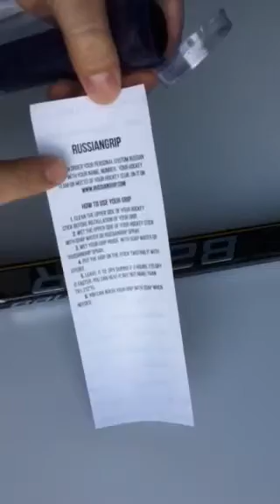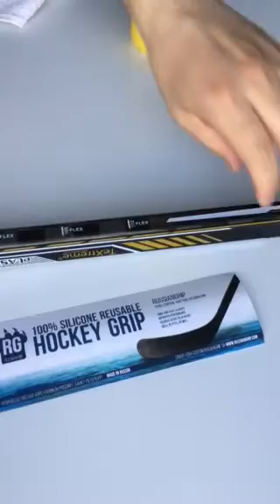Russiangrip. How to put hockey grip on stick.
Russiangrip - 100% silicone handmade grip. Can be customized with player's number, name, team or motto.

HOW TO PUT RUSSIANGRIP ON 😎 10 sec.
🚰 wet grip inside;
🚰 wet upper side of your hockey stick;
💧pour a drop of dish soap inside grip (don't put too much soap!);
🎥 put your grip on;
⚠️ squeeze out the water;
🔆 dry it using hairdryer or leave it on radiator.
If you like short knob use scissors or knife to cut it✂️ Good luck👍

There are three structures of Russiangrip:
- wrapped (looks like tape);
- ribbed (like tape with spiral);
- textile (dotted).
Russiangrip sizes:
- Junior (for Yth and Jr hockey sticks);
- Senior (for Int and Sr hockey sticks).
Russiangrip colors:
- black
- white
- silver
- red
- orange
- yellow
- green
- blue
- violet
We make goalie grip with big knob.
We can make any grip structure you want using your photo.
Russiangrip fits all wooden and composite hockey sticks (bauer, CCM, Easton, warrior and others).